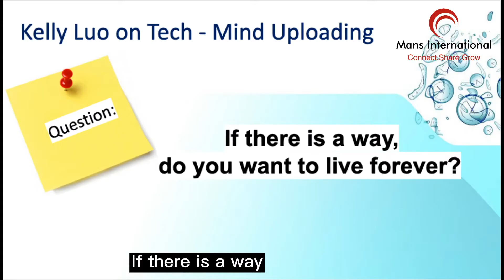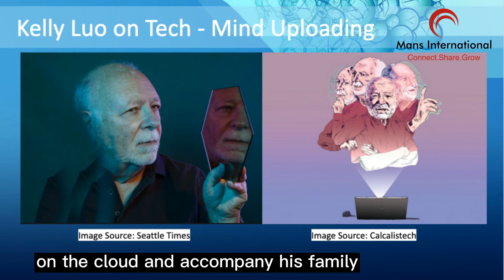Mind Uploading I - Kelly Luo on Tech AI Series @ Mans International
If there is a way, do you want to live forever? What is mind uploading?  Do you know who is the first "Virtual Person"?

Kelly Luo on Tech, Mans International, AI series, Mind uploading, First Virtual Person, Andrew Kaplan